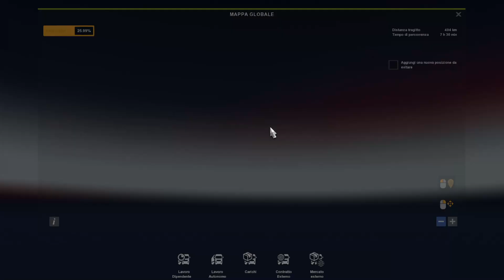ETS 2 #1415 Facciamo danni